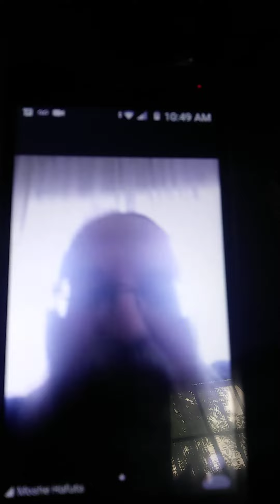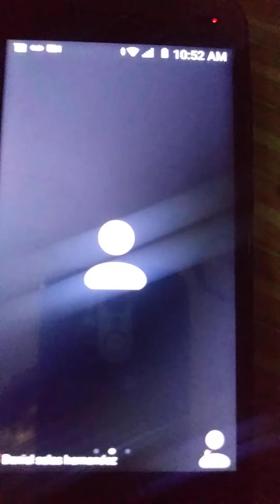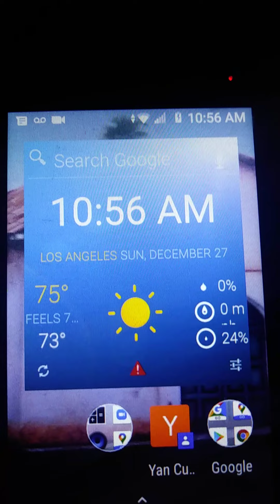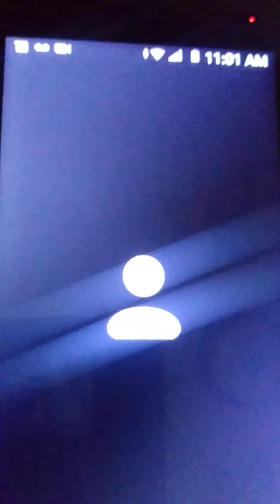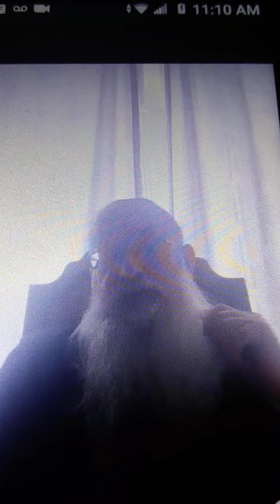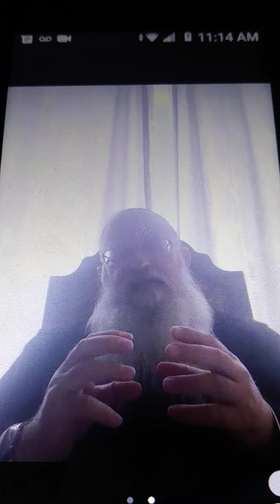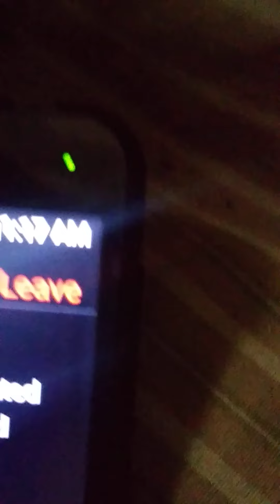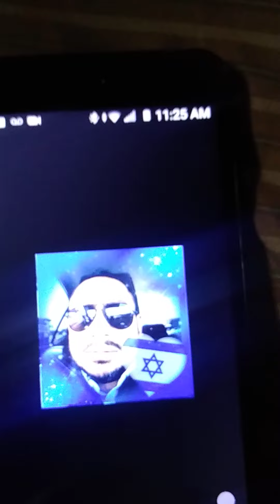Class ALACHA II